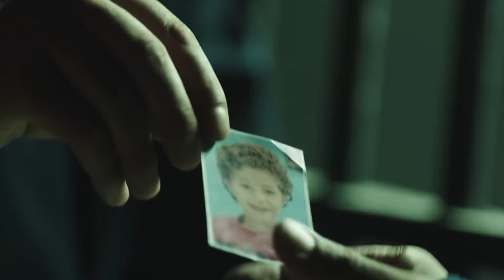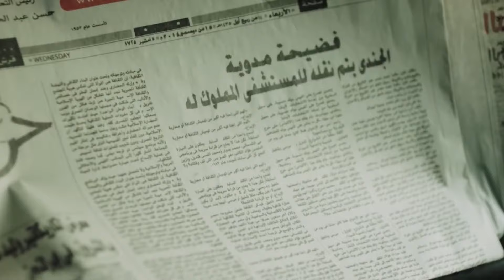حصرياً الحلقة الأولي من مسلسل | عمر أفندي | بطولة أحمد حاتم وأيه سماحة ورانيا يوسف 🔥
يعثر رجل ثلاثيني على سرداب سري يعود به إلى العام 1943 ويكشف له ماض يجهله. مدفوعا بفضوله، يختار أن يعيش حياة مزدوجة في زمانين مختلفين...
بطولة : أحمد حاتم, اية سماحة, رانيا يوسف, مصطفى ابو سريع, محمود حافظ, احمد سلطان, محمد رضوان